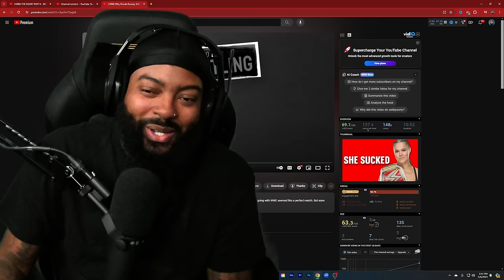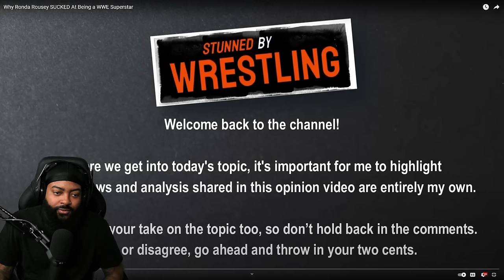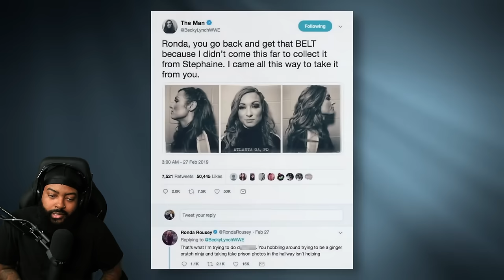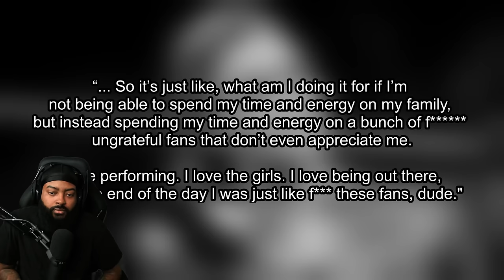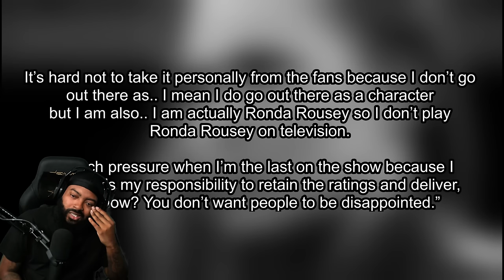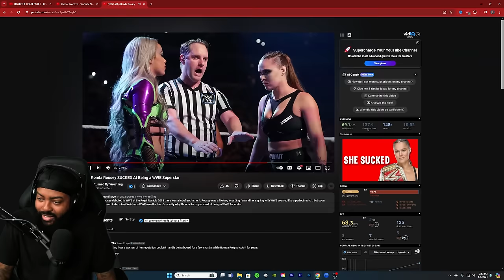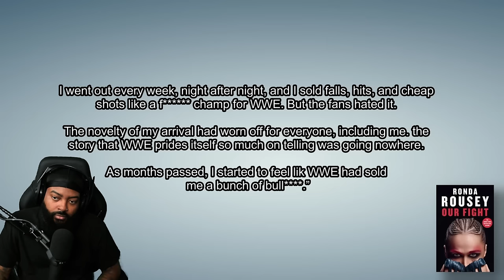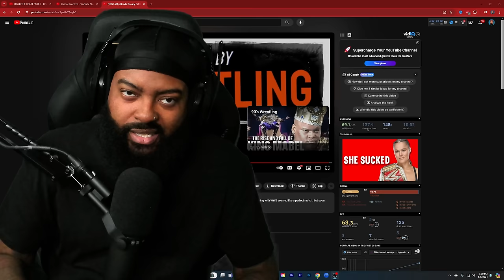ROSS REACTS TO WHY RONDA ROUSEY SUCKED AT BEING A WWE SUPERSTAR